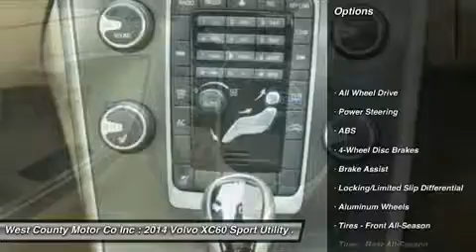2014 VOLVO XC60 Manchester, MO 17082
2014 VOLVO XC60 Manchester, MO
Stock# 17082

Looking for the right car? Today could be your lucky day. With 0 miles, this Black Sapphire Metallic, 2014 Volvo XC60 equipped with Automatic transmission could be yours. Request more information and set up a test drive right away.